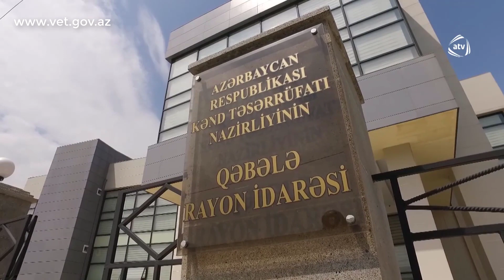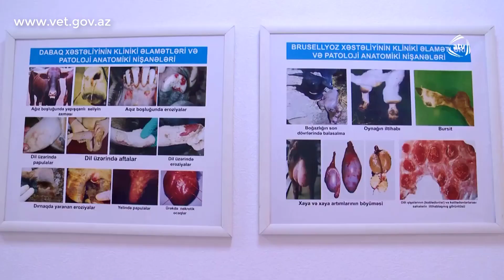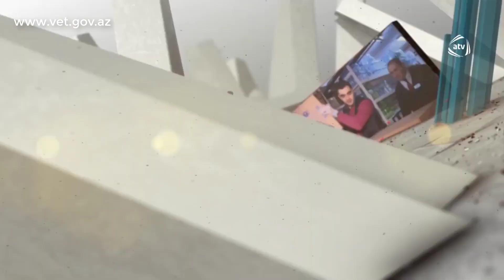2018 1007 ATV İş həmişə var